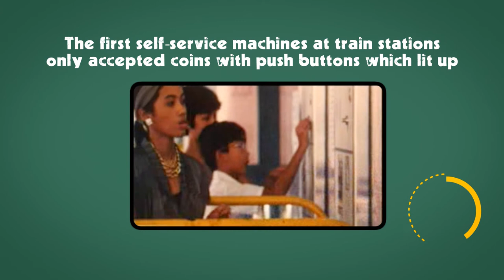[SMRT SG50 Video Series 1]: Transformation of Fare Gates and Cards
From the Memory Vault of SMRT: Find out how the first magnetic fare cards and fare gates have transformed over the years!